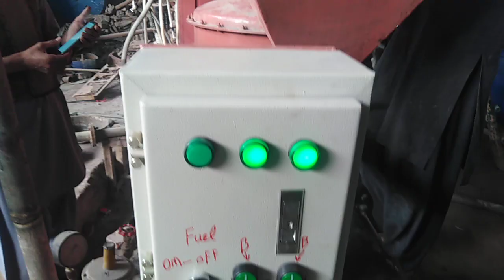Wood pellts burner attached with hybrid steam boiler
A wood pellets burner attached to a one-ton steam boiler is an innovative and environmentally friendly heating system that efficiently utilizes wood pellets as a sustainable source of energy to generate steam. This combination offers an effective and eco-conscious solution for various industrial and commercial heating applications. Here's a detailed description of this setup:

1. Wood Pellets Burner: The heart of this system is the wood pellets burner, a specialized combustion device designed to convert wood pellets into high-temperature heat energy. Wood pellets are small, cylindrical, and highly compressed pieces of wood waste, typically made from sawdust or other wood byproducts. The burner is equipped with advanced technology to ensure efficient and clean combustion. It features automatic ignition, precise control of the combustion process, and minimized emissions, making it an environmentally responsible choice.

2. One-Ton Steam Boiler: The one-ton steam boiler is a compact and robust piece of equipment that efficiently transforms the heat generated by the wood pellets burner into steam. The "one-ton" designation typically refers to the boiler's capacity to produce one ton of steam per hour, which equates to approximately 2,205 pounds (1,000 kg) of steam. This steam is highly versatile and can be used in various industrial processes, such as heating, sterilization, cooking, or power generation.

3. Efficient Heat Transfer: The wood pellets burner is directly connected to the one-ton steam boiler, ensuring efficient heat transfer. The burner heats water in the boiler's chamber, turning it into high-pressure steam. This steam can be easily distributed to different parts of the facility through a network of pipes and valves, providing a consistent and reliable heat source.

4. Sustainability: Wood pellets are considered a sustainable and renewable energy source, as they are produced from wood waste materials and forestry byproducts. They are carbon-neutral, meaning the carbon dioxide released during combustion is roughly equivalent to the amount absorbed by the trees during their growth, making this system an environmentally friendly alternative to fossil fuels.

5. Clean Operation: The wood pellets burner attached to the steam boiler operates with minimal emissions. It is equipped with state-of-the-art emission control systems that reduce particulate matter and air pollutants, contributing to improved air quality and compliance with environmental regulations.

6. Versatility: This system can be used in a variety of applications, including space heating, industrial processes, and even power generation. Its versatility and adaptability make it an excellent choice for businesses and industries looking to reduce their carbon footprint and energy costs.

7. Cost Efficiency: Wood pellets are often more cost-effective than traditional fossil fuels, which can lead to significant savings for businesses over time. Additionally, the system's high efficiency in converting wood pellets to steam minimizes fuel consumption, further reducing operating costs.

In summary, a wood pellets burner attached to a one-ton steam boiler offers an environmentally responsible and efficient heating solution for various industrial and commercial applications. It leverages sustainable wood pellets as a clean and cost-effective energy source, making it a compelling choice for those seeking to reduce their environmental impact while maintaining reliable heat and steam production.